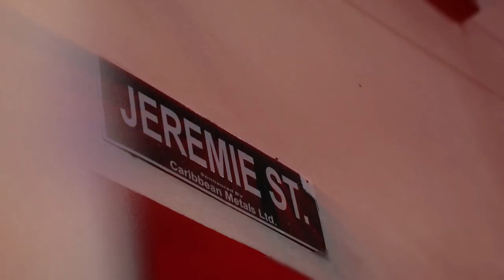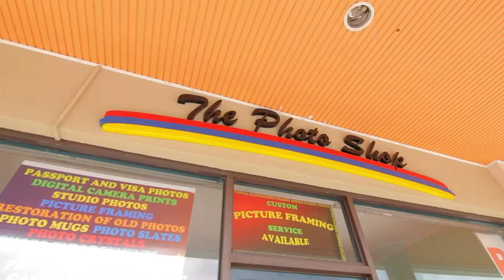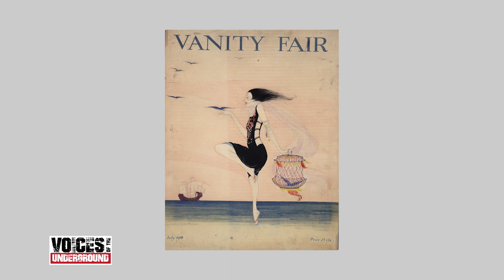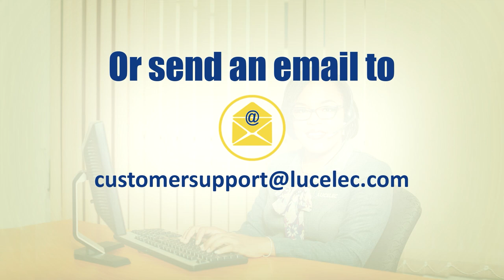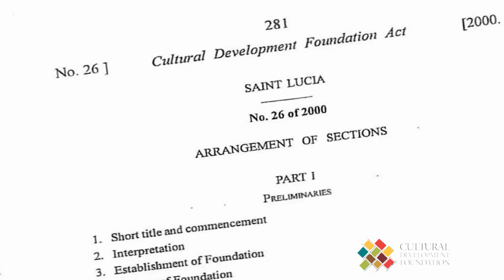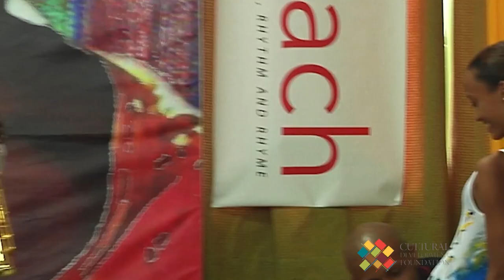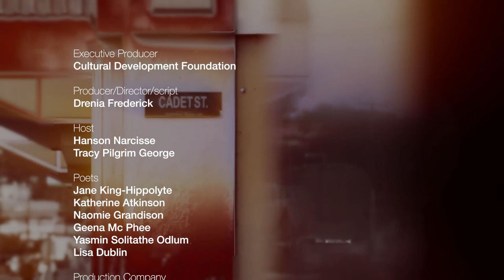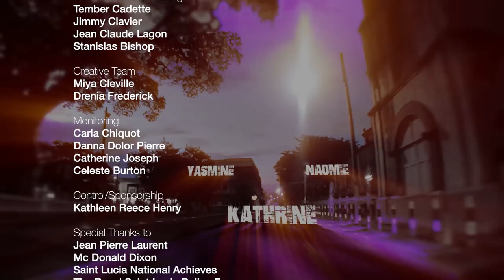Voices of the Underground, Episode 2 - Katherine Atkinson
Episode two (2) of a six(6) part Poetry Live series of the National Arts Festival ARTReach.

This episode features signature poet Katherine Atkinson, performing three(3) pieces.